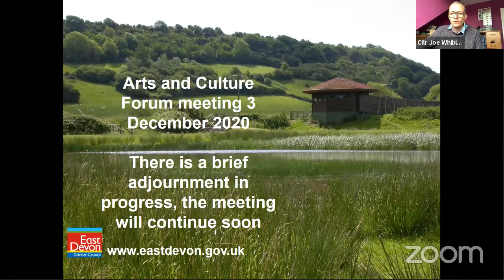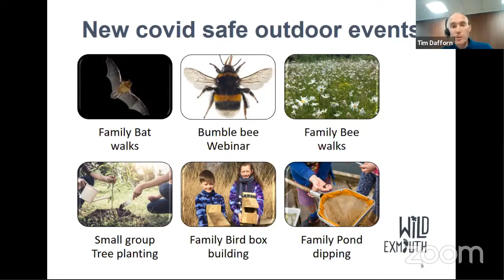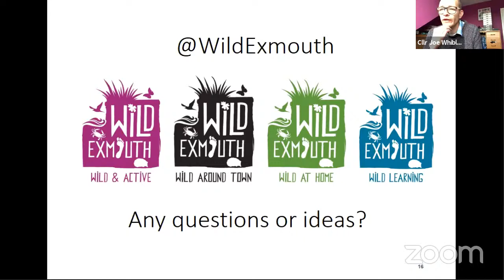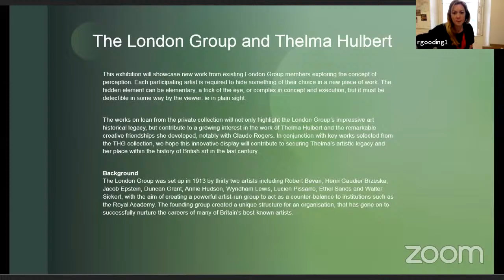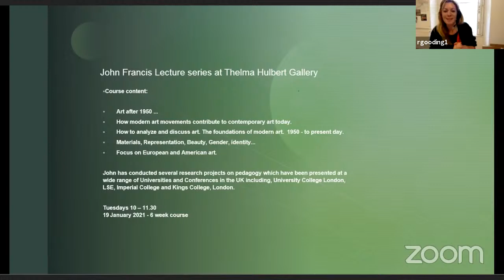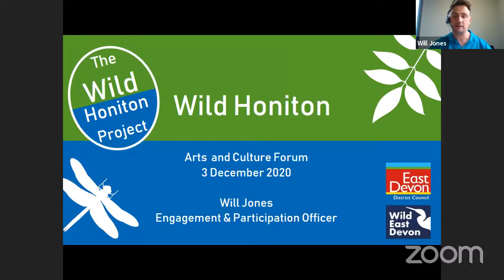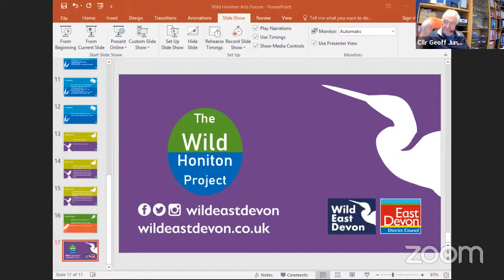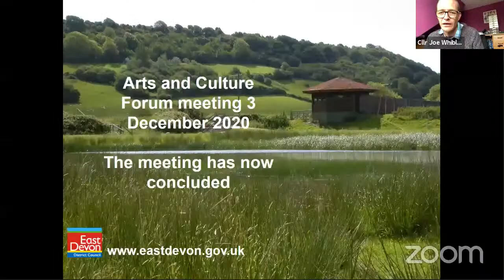East Devon Arts and Culture Forum 3 December 2020 Part Two